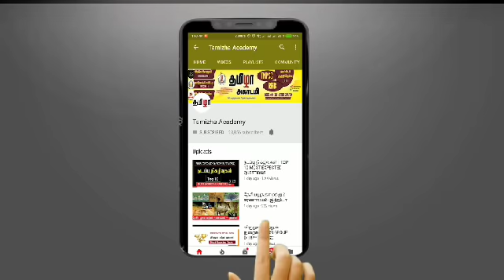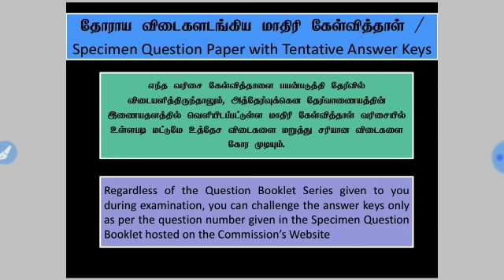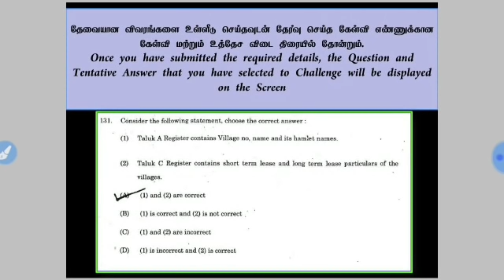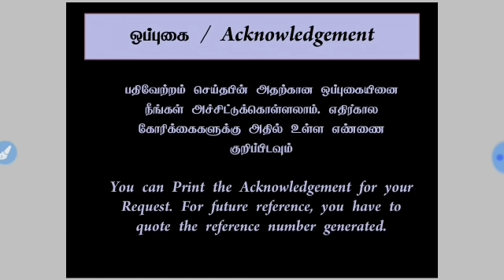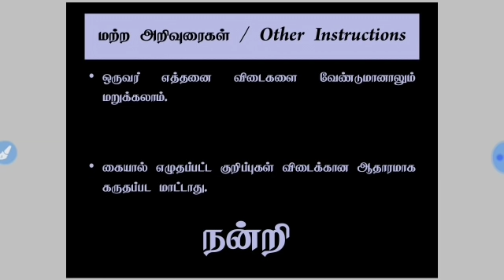TNPSC Gr.II Tentative Answer key Released | How to Challenge wrong Answer key